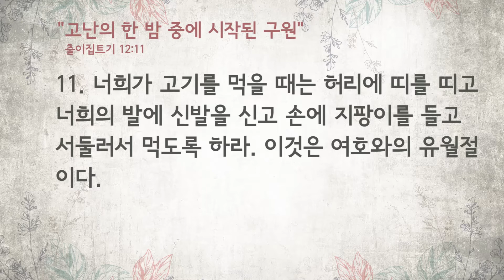"고난의 한 밤중에 시작된 구원" 2017년 05월 21일 온누리교회 SNS 청년부 원유경 목사 설교교